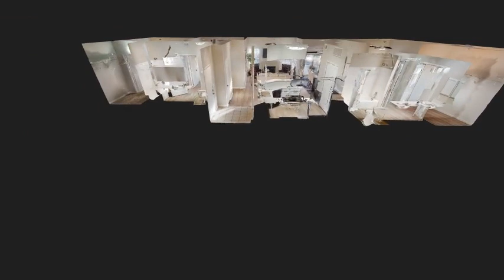Summit At Salado Creek 3x2 Renovated Virtual Tour